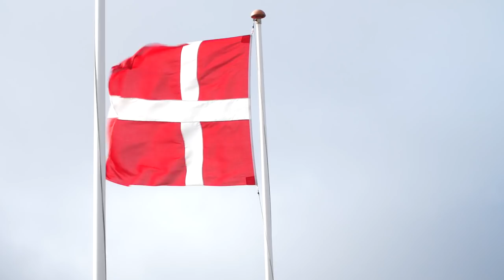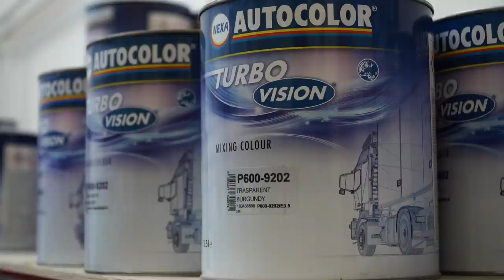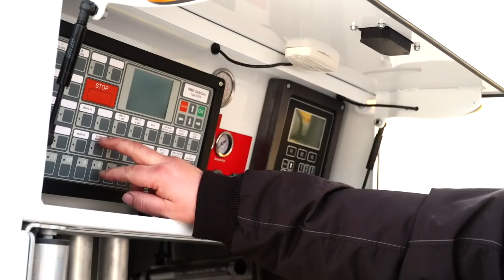Ny TANK trailer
I serien af afsnit omkring produkter der gør det lettere for chaufføren i hverdagen, er jeg taget til Aalborg for at besøge HMK BILCON, som hovedsageligt producerer tank trailere. Der er kommet frem med en ny type tank trailer i deres produktsortiment, som giver chauffører og vognmænd nye muligheder der ude.

Skulle du kunne tænke dig at få besøg af os og få lavet en film omkring din virksomhed, er du velkommen til at kontakte os under .